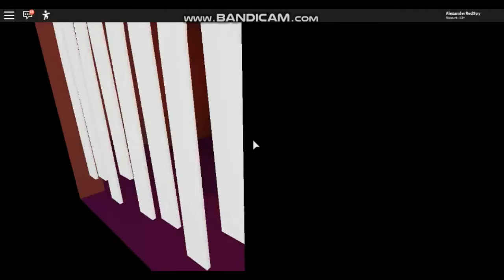ROBLOX MEEP CITY HAUNTED HOUSE / GAMEPLAY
2 spooky 4 me